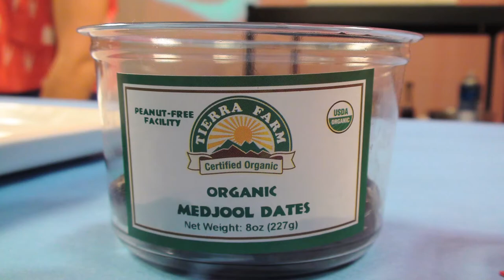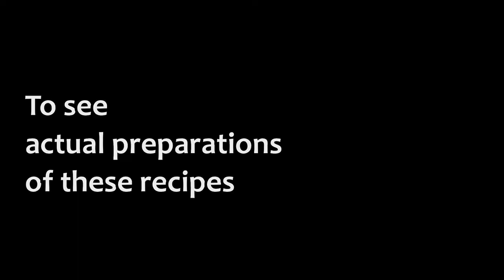Dormet Dining LITE Episode 9 Trailer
Dormet Dining presented by Team TVS and Sodexo.